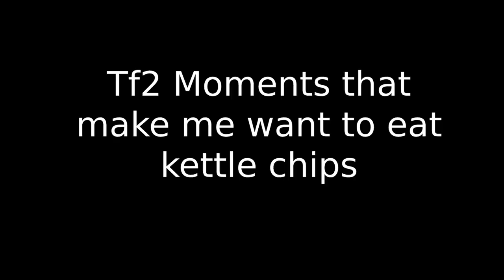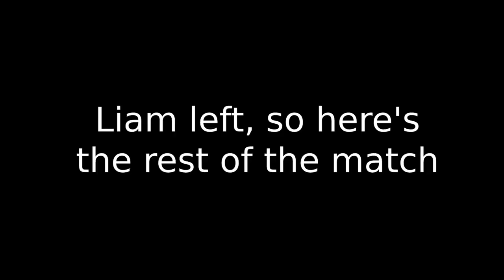Funny Owl Mann plays Walk in a straight line the game